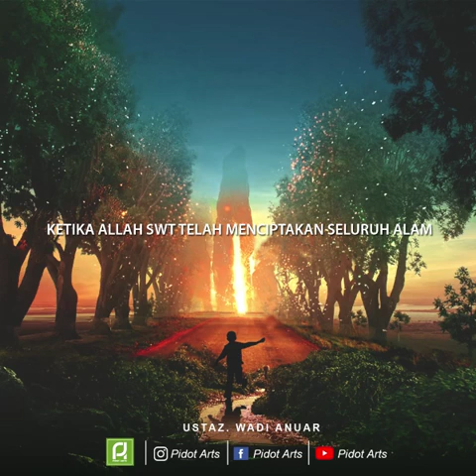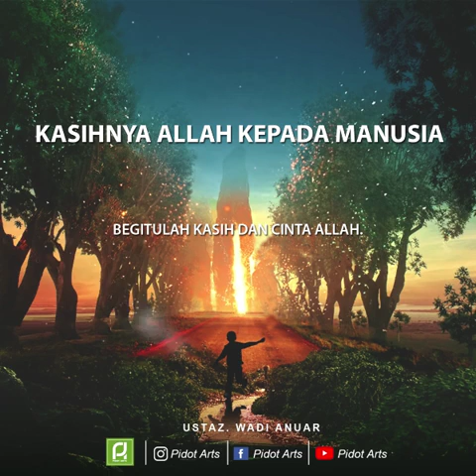Ustaz Wadi Annuar